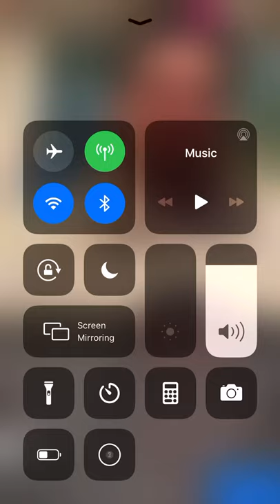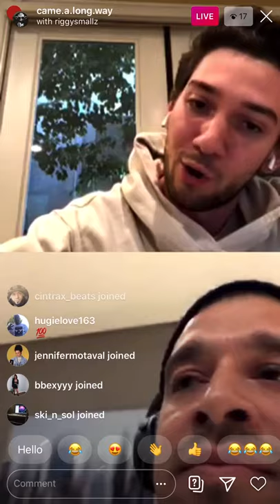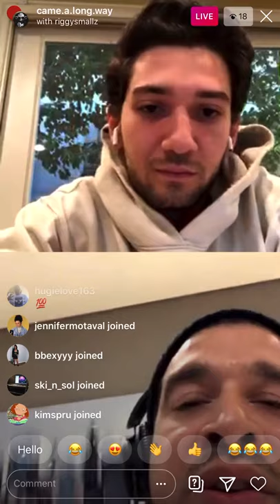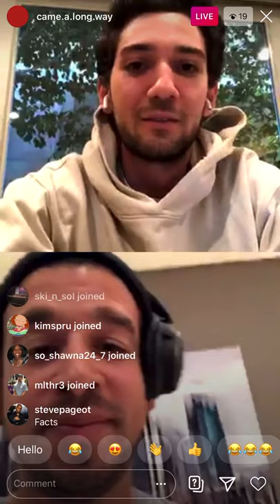Music Exec Riggs Morales talks future of music business post Quarantine on IG Live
Riggs Morales hops on IG Live and shares his thoughts on the future of the music industry once we get past this quarantine.